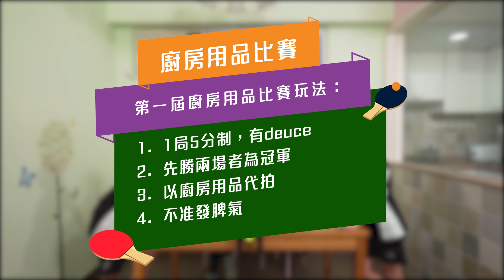《乒乓波，搞邊科》 第二擊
其實運動呢家嘢
最高境界就係乜都可以玩一餐
不過入廚房搵波板之前
小朋友記住問咗一家之煮阿媽先
如果唔係你可能開唔到波
變咗媽媽同你開波！